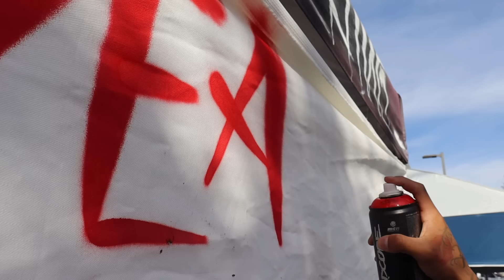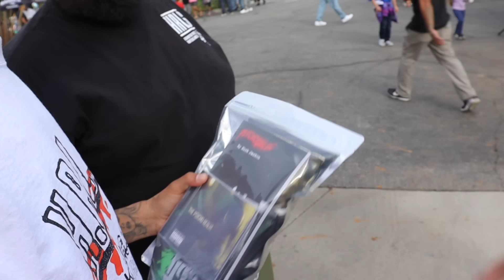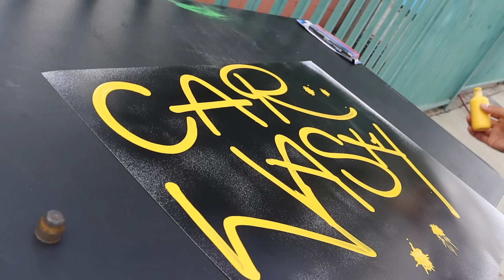lefty gunplay and trouble Kidd showing love 4 vlogs in 1 and BTS